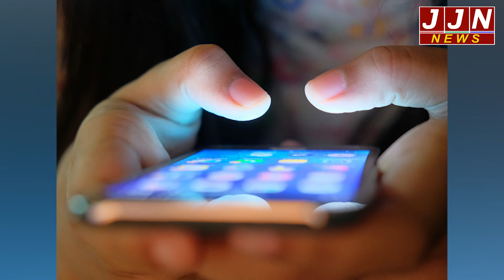हल्द्वानी... तलाकशुदा महिला का युवक कर रहा था उत्पीड़न, मामला दर्ज कर जांच में जुटी पुलिस!